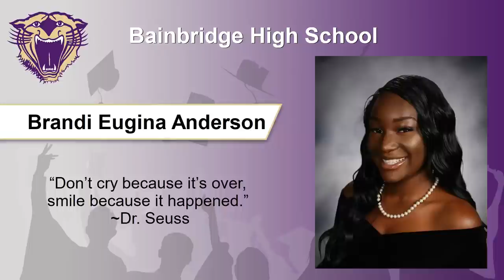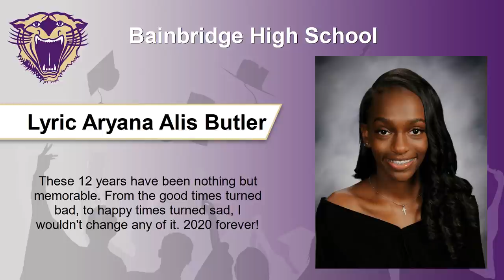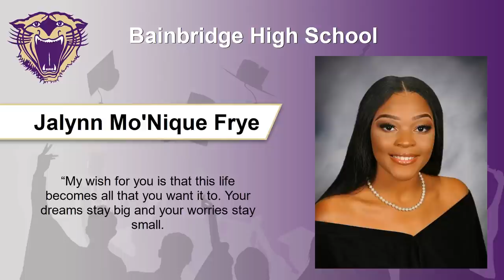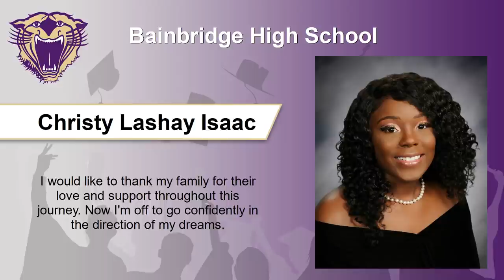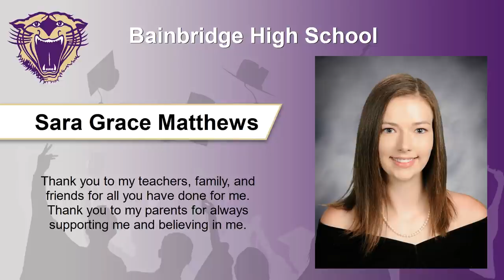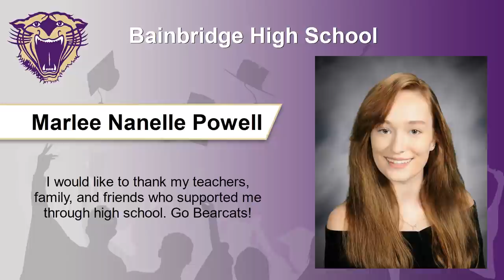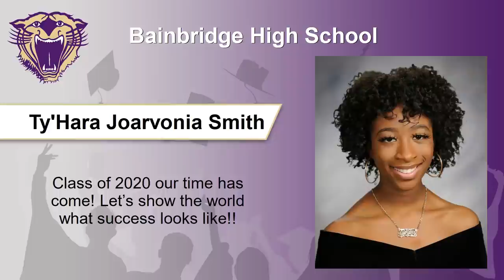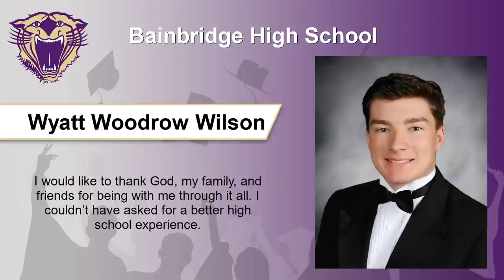Bainbridge High School - Virtual Celebration - May 2020